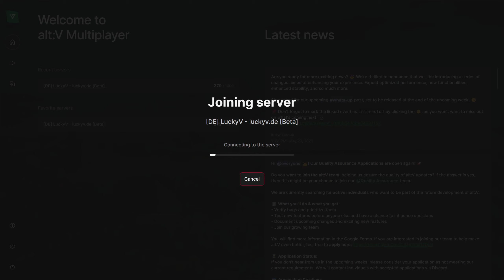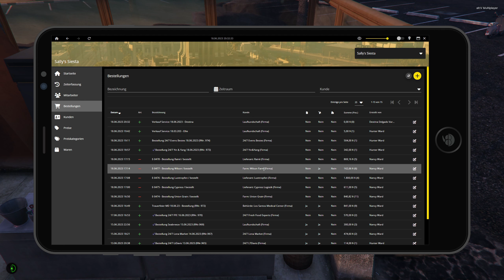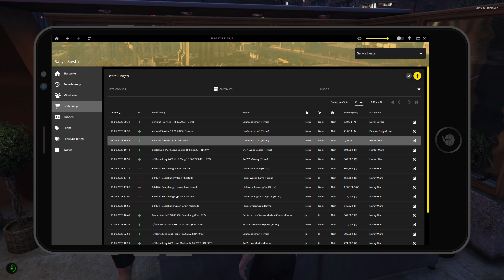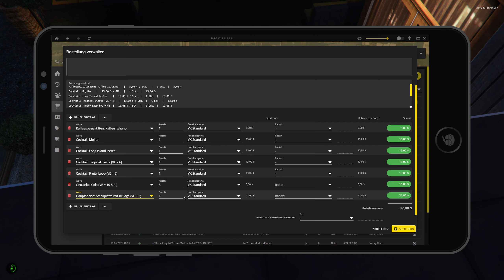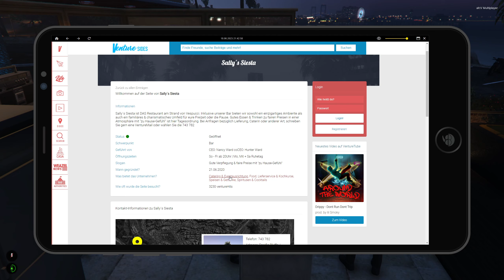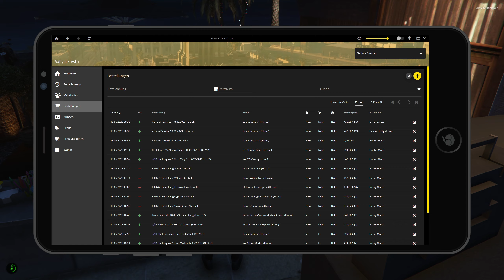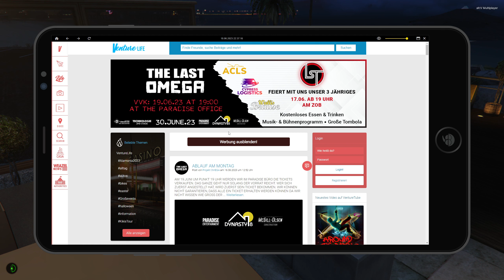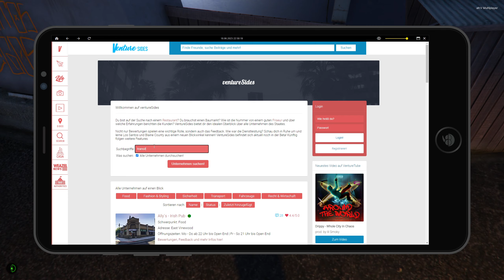[LuckyV.de] [2K] Destina Delgado Varas #015.2 - Erster Tag bei Sally's Siesta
Willkommen im Leben einer transidenten Latina auf San Andreas :)

0:00:00 Anfang
0:08:20 Schichtbeginn
0:35:25 Erste Runde  unten kellnern
0:44:42 Gwen kommt vorbei :)
1:13:15 Vier-Personen-Bestellung
1:57:00 Tom Kowalski schneit rein
2:04:25 GiGi ist wieder da :D
2:35:40 Noch eine Runde unten drehen
2:44:30 Feierabend machen